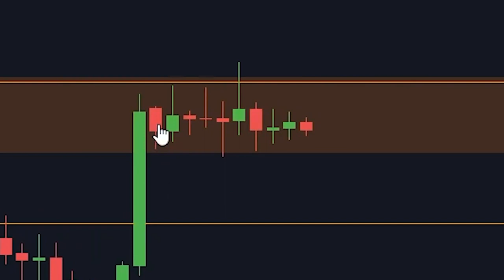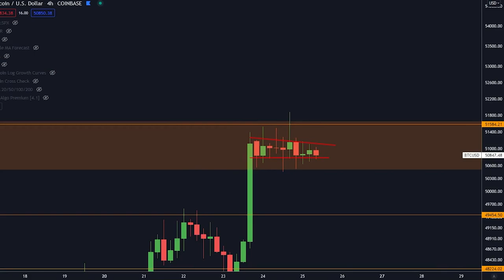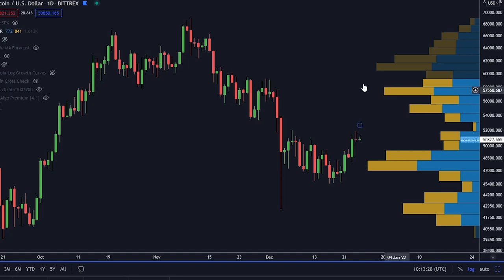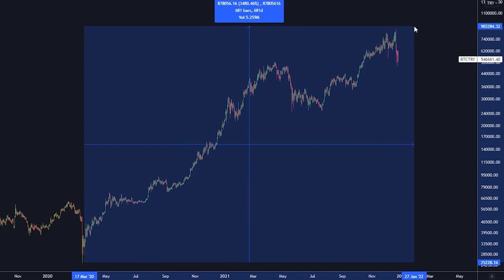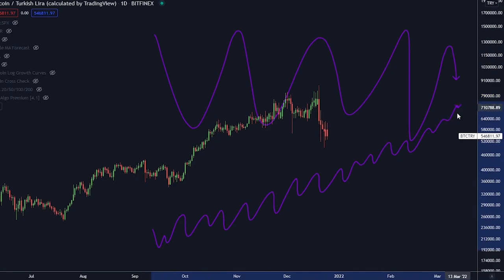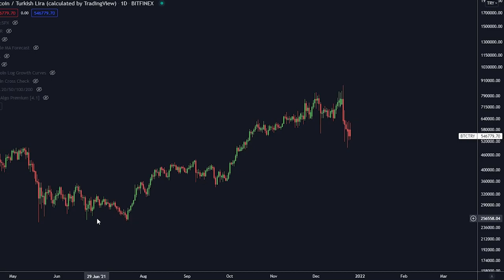NON PERDETEVI QUESTA FORMAZIONE IMPORTANTE IN BITCOIN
Oggi parleremo di Bitcoin

⛓ 🔗 Link Utili 🔗 ⛓